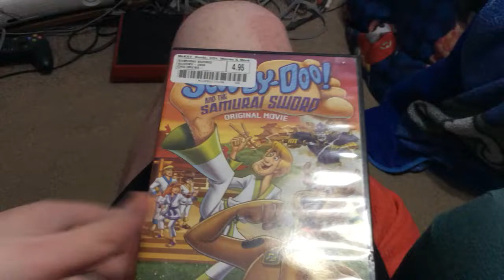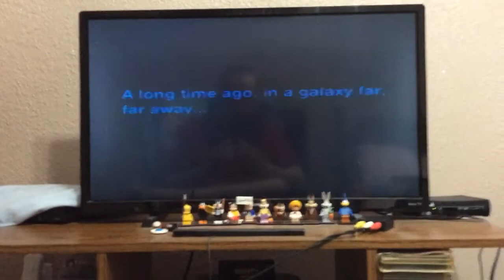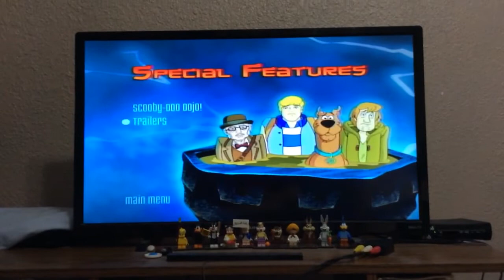Scooby-Doo and the samurai sword 2009 dvd opening and menu walkthrough